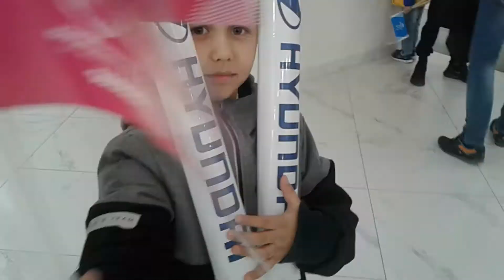Лион на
(29th winter universiade 2019)

🔹➤✉ merekon@mail. ru